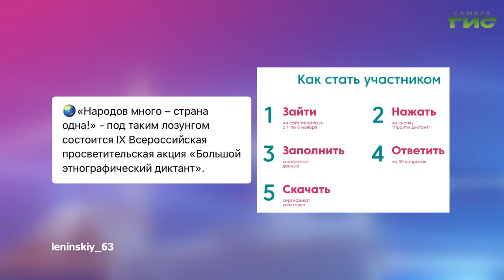О чем пишут в самарских Telegram-каналах